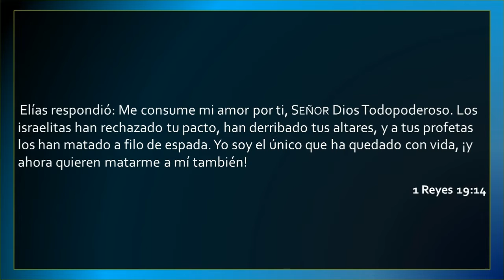Hablando de la vida 4030 - El mito del aislamiento